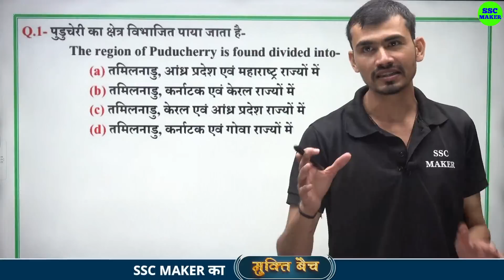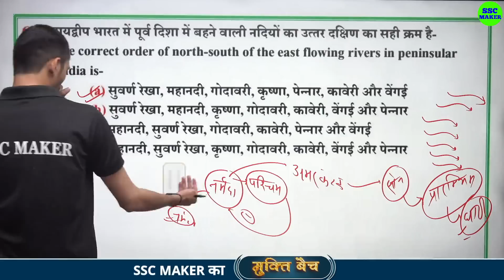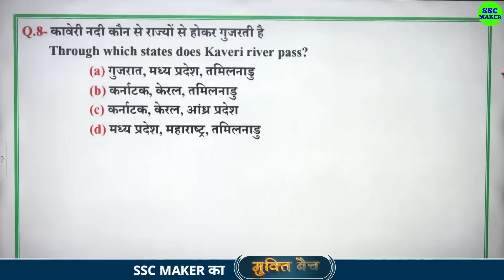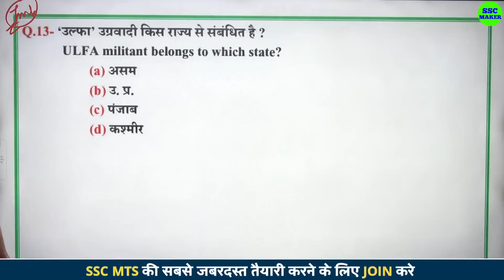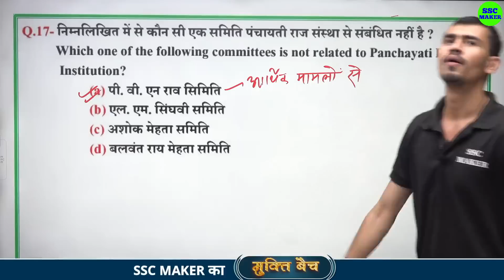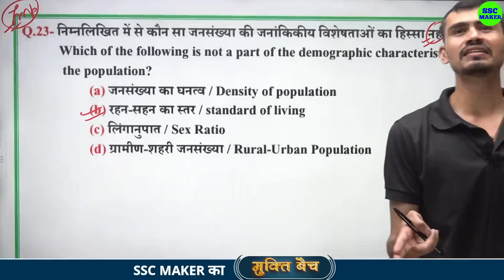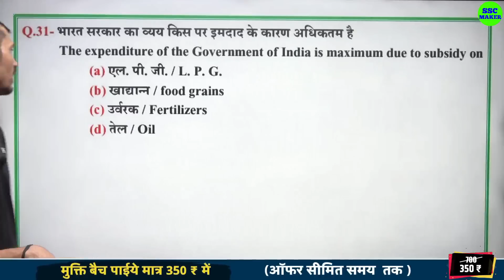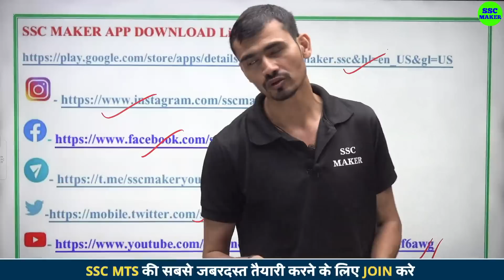SSC CHSL, MTS, CPO SI 2023 | GK GS Practice Set #16 | GK GS Practice Question For SSC CHSL, MTS, CPO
gk gs for ssc mts, ssc mts gk gs, ssc mts gk online class, ssc mts gk gs syllabus, ssc mts gk gs previous year questions, ssc maker,